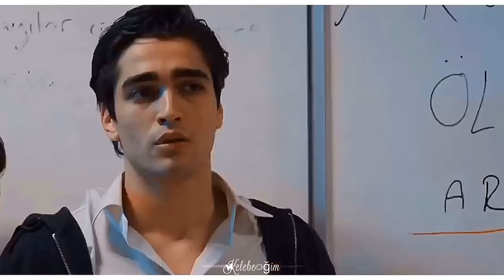Ateş ♡ Gizem | Gözlerindeki ateşle yaktın beni...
A ♡ G